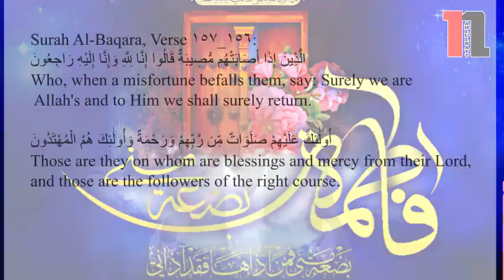The Great Names of Fatimah Zahrah(s) & lessons learnt from them.